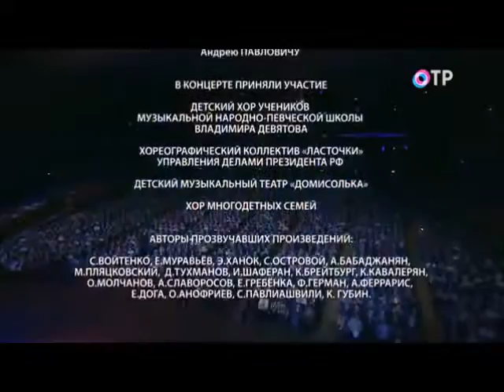"Гуляй Россия" - Владимир Девятов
Песня балы исполнена на юбилейном концерте в Кремле. Москва, 2017